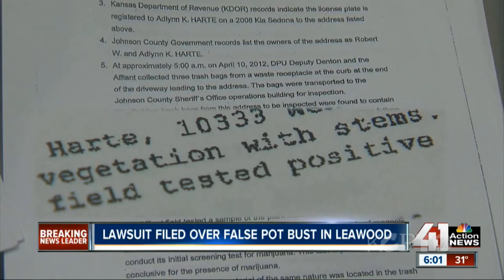Marijuana Making Local Headlines - Kansas City Week in Review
And it's not just because of a Chiefs player called Dwayne Bowe who's arrested for marijuana possession after being pulled over for speeding.

In Johnson County, a Leawood couple files a federal lawsuit over a "SWAT-style" home raid last year by heavily armed sheriff's deputies who wrongly believed the couple was growing marijuana because they had earlier been seen leaving a store that sold hydroponic gardening equipment. They are seeking $7 million in compensatory and punitive damages, according to the suit, after they and their two young children were allegedly "intimidated, traumatized and held under armed guard" for more than two hours while deputies searched their home during the early morning raid.

Meanwhile, this weekend, a state marijuana convention is being held downtown with speakers from across the country attending. One of the main agenda items is to discuss placing on the Missouri ballot next year an initiative to tax and regulate marijuana like alcohol.